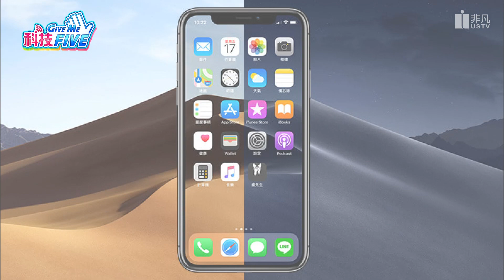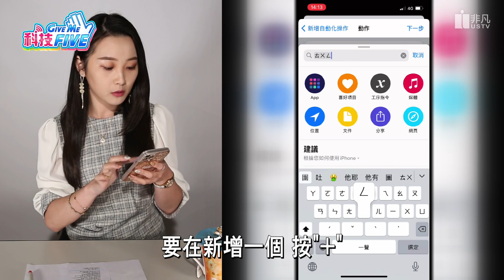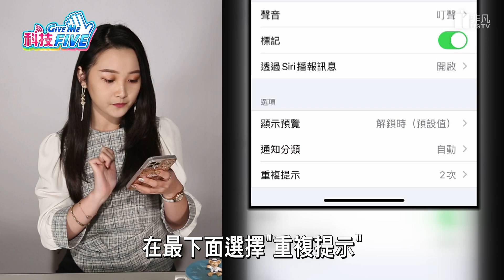電量低於20% 自動開啟低耗電模式 還能通知你該充電囉！簡訊可以不要通知兩次嗎？ 解決惱人設定！│湘庭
【捷徑腳本秘笈】